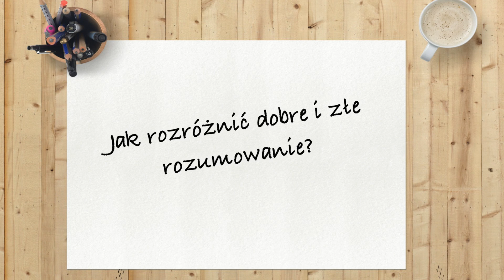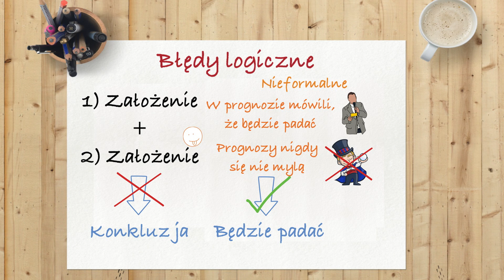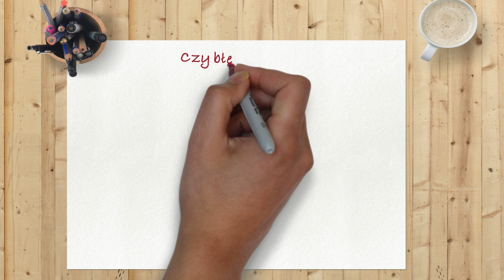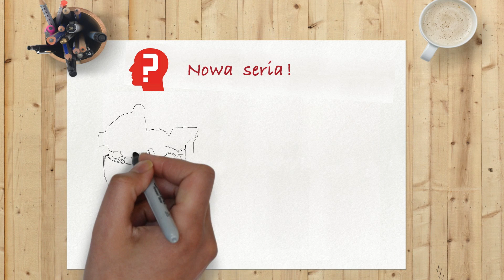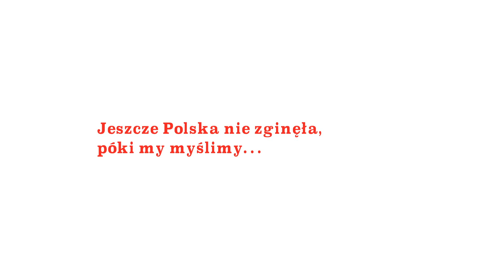Błędy logiczne w polityce - nowa seria #1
Rozpoczynam nową, cotygodniową serię poświęconą analizie błędów logicznych stosowanych w debatach politycznych. W każdą sobotę będę publikował odcinek poświęcony jednemu błędowi logicznemu wraz z przykładami, wytłumaczeniem działania, wskazówkami jak rozpoznać, skontrować i unikać stosowania takich błędów.

Ponieważ błędy logiczne są, niestety, powszechnym dodatkiem do niemal każdej dyskusji politycznej, zarówno z przypadku jak i jako forma cynicznych sztuczek retorycznych, postanowiłem rozpocząć tę serię, aby po pierwsze:

a) samemu popracować na swoim sposobem myślenia i wyostrzyć umiejętności logicznego rozumowania
b) pokazać Wam jakie sztuczki retoryczne i błędy logiczne stosowane są często przez polityków
c) jak się przed nimi bronić w dyskusji

W tym odcinku, rozpoczynającym serię, pokrótce omawiam czym w ogóle jest błędy logiczne - są to formy rozumowania, które charakteryzują się zwodniczą strukturą logiczną, lub opierają się na fałszywych założeniach. Z tego względu rozpoznajemy dwa rodzaje błędów logicznych: formalne i nieformalne.

Formalny błąd logiczny to taki, w którym konkluzja nie wynika z założeń, podczas gdy nieformalny błąd logiczny to taki, kiedy struktura logiczna jest poprawna, tzn. konkluzja w istocie wynika z przyjętych założeń, lecz same założenia są niepoprawne.

Firma BluePrintLSAT zliczyła błędy logiczne zastosowane w obu debatach w październiku 2015. Tutaj znajdują się linki do artykułów, w których obszernie piszą jakiej użyli metodologii i jakie błędy logiczne były stosowane w obu debatach:

Jordan Peterson debate on the gender pay gap, campus protests and postmodernism", Channel 4 News, Cathy Newman show;